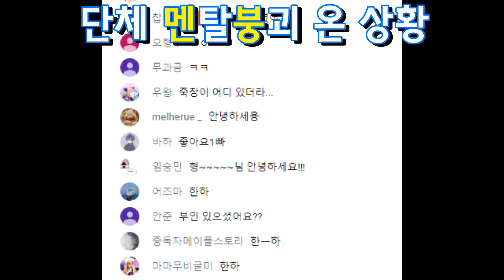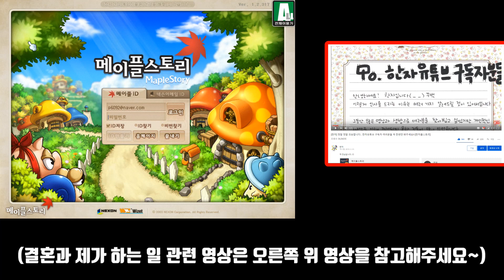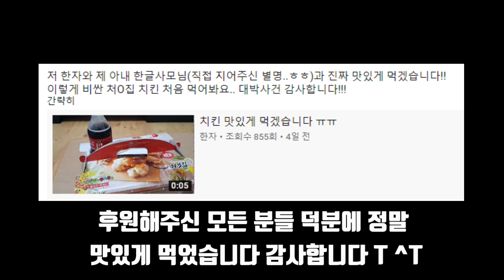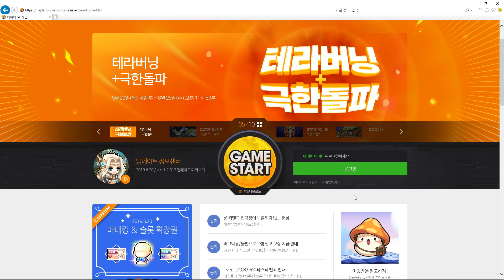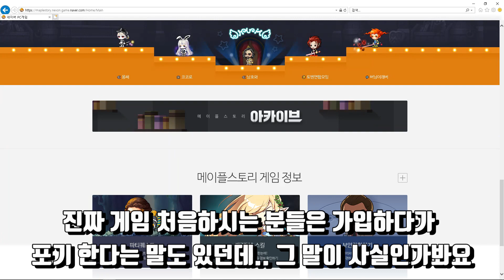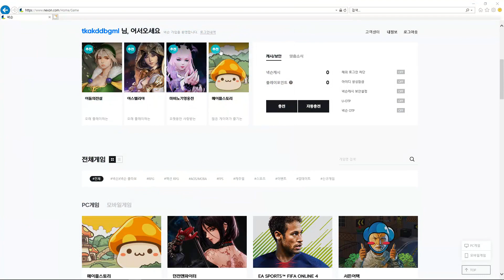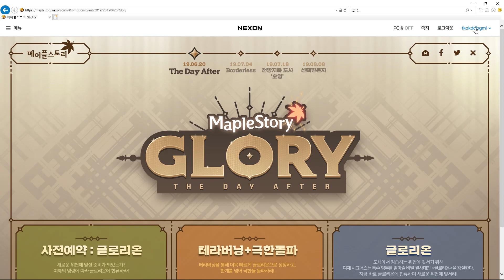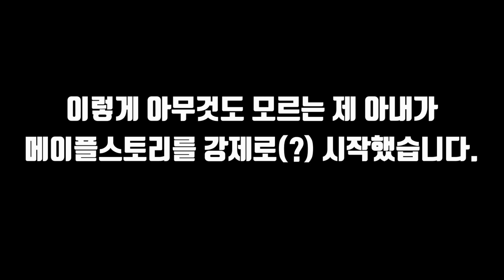[한자] 진짜 아~무것도 모르는 제 아내를 메이플스토리로 끌여드렸습니다 ㅋㅋㅋ(쌩하두육 스타트!) [한자플스토리]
하이하이 한자입니다 ~!!

결혼은 올해 2월달에 했습니다 저번에 영상으로 알뎌르렸는데 못보신 분들이 많이 계셨나봐요ㅎ

제가 어떤 삶을 사는지 손편지를 써서 보여드린 영상입니다.. 혹시 저의 대해서 궁금하신 분들은 한번씩만 읽어주세요~

진~~~짜 쌩무자본 아무것도 모르는 메린이중에 메린이가 보여주는 하루 두시간 육성의 성장드라마 지금부터 시작합니다!!! ㅋㅋ

진짜 꿀잼입니다!